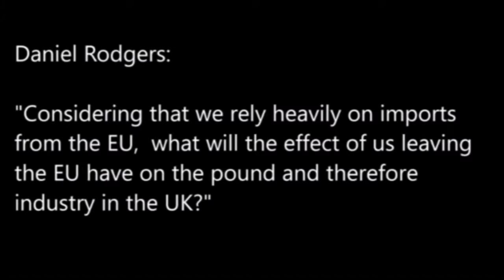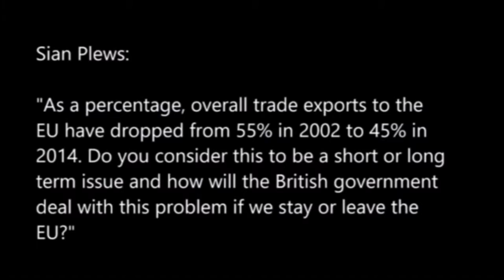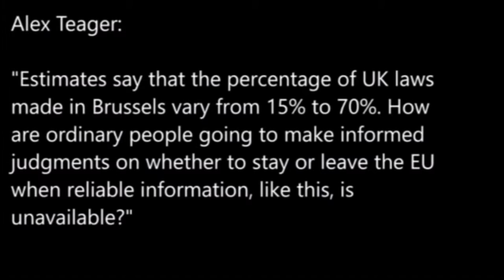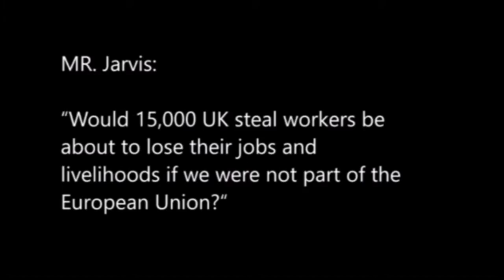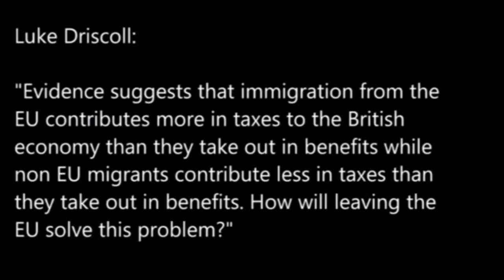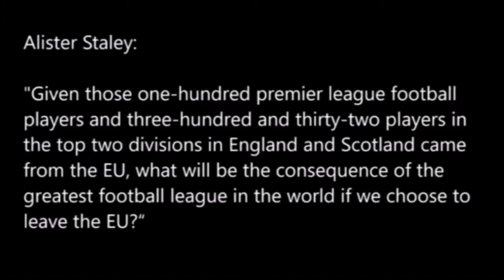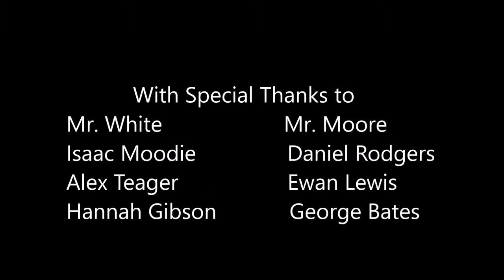Joseph Whitaker School's EU Referendum Debate Offical Video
Joseph Whitaker School's EU referendum Debate. Leave campaign is Liam Ascough and Matthew Knight. Stay campaign is Mark Spencer and Kate Godfrey. Presented by Mr. White and Tony Delahunty  Directed and Edited by Emma Bates